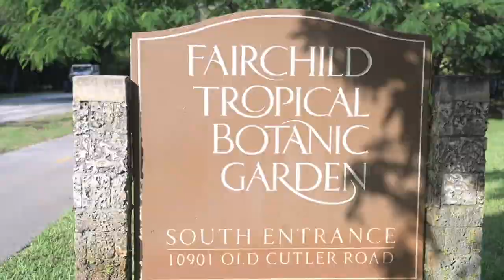Weeding At Fairchild Tropical Botanic Garden